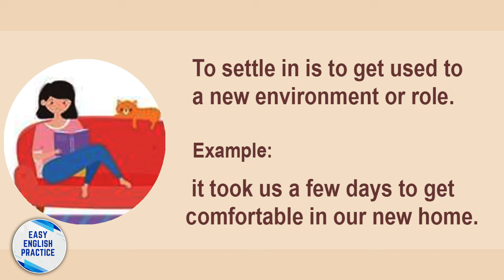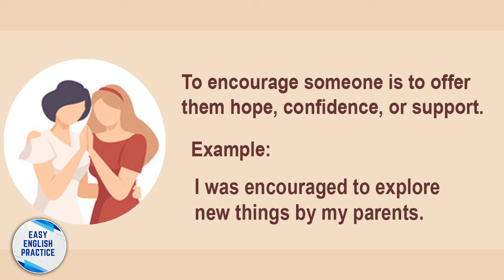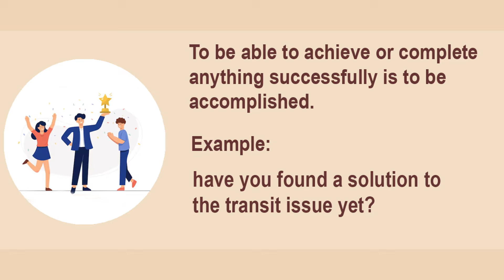A Day at My Work | Learn English | Easy English Practice, | Listening Skills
A Day at My Work | Learn English | Easy English Practice, | Listening Skills#englishlisteningpractice

Hi
 Welcome to Easy English Practice's next interesting lesson.
The film for today, "A Day at My Work," follows customer support representative Sarah as she goes about her normal workday.

Hi  Welcome to Easy English Practice's! next interesting lesson.
This is an opportunity to learn workplace English, not just a story about a typical day in the life.

📘 This class will cover the following topics.

 Learn about the responsibilities and difficulties Sarah faces at work by spending a day with her.
 Learn important terms and idioms associated with the workplace to improve your English in business settings.
Savor Sarah's lucid storytelling, which is ideal for enhancing your speaking and listening abilities in English.

To reinforce your comprehension, try speaking based on the narrative and go over the vocabulary section again.

This video is intended for English language learners of all skill levels who are keen to expand their vocabulary in the job and learn more about the typical experiences of a customer service representative. Take another step toward proficiency in English by joining Grace's professional path, practicing the language together, and increasing your professional vocabulary.

Immerse yourself in the story, practice with it, and get more self-assurance when speaking English at work!

Learn English
English practice
Vocabulary in English
Phrasal verbs
English language